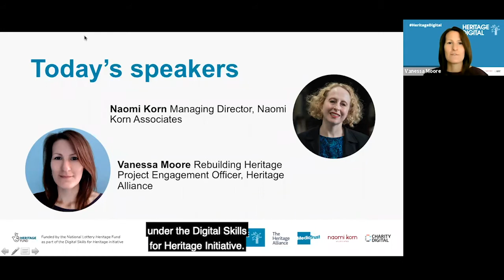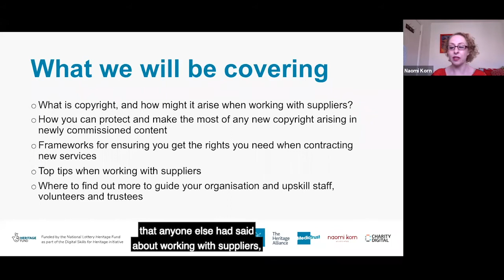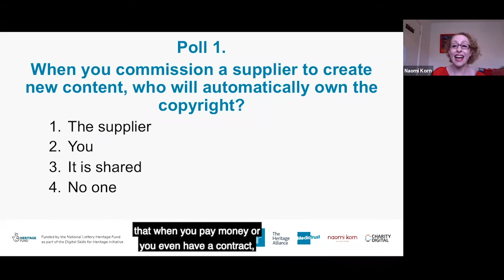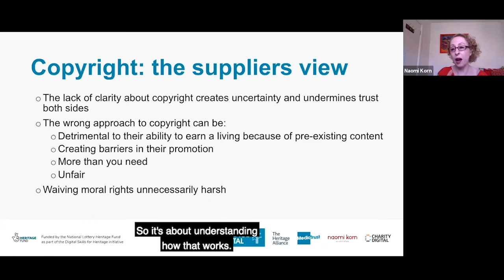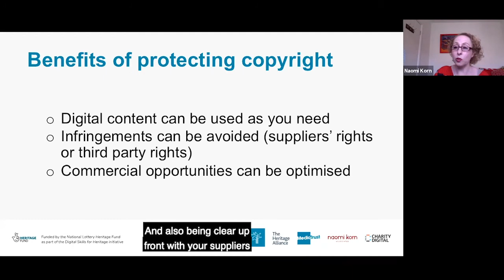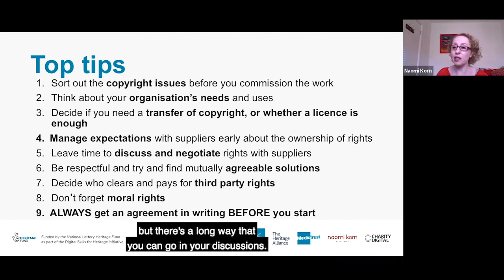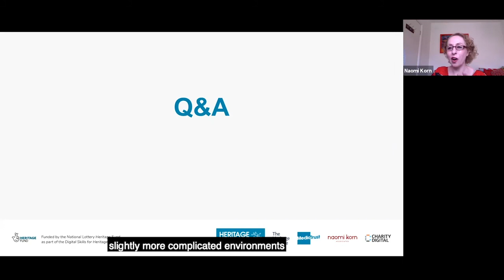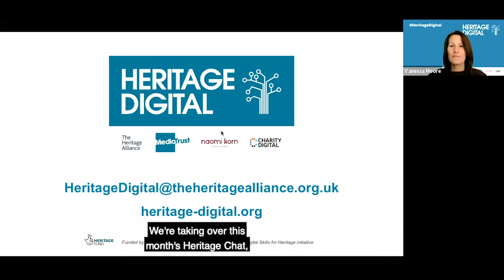Copyright and suppliers: How to get the rights you need in new digital content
Most heritage organisations will work with external suppliers at some point to generate new content, support their online and digital activities, as well as help manage and provide online access to their collections. Therefore knowing what rights you have, how you can protect them and make the most of your investment, will be crucial. In this webinar, you will learn about simple, practical tools and frameworks to get started on your copyright journey. Using real-life examples, we will show you:

- What is copyright, and how might it arise when working with suppliers
- How you can protect and make the most of any new copyright arising in    newly commissioned content
- Frameworks for ensuring you get the rights you need when contracting new services
- Top tips when working with suppliers
- Where to find out more to guide your organisation and upskill staff